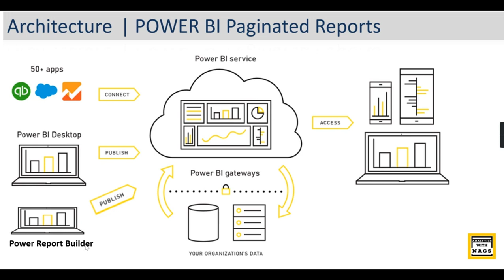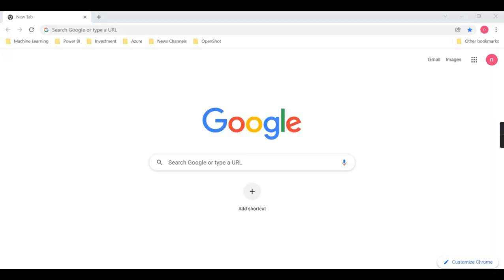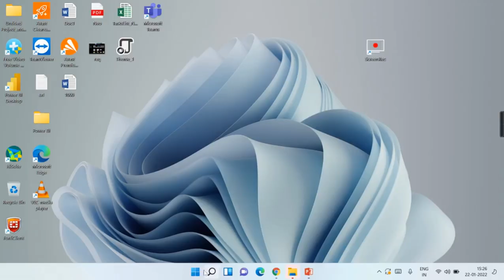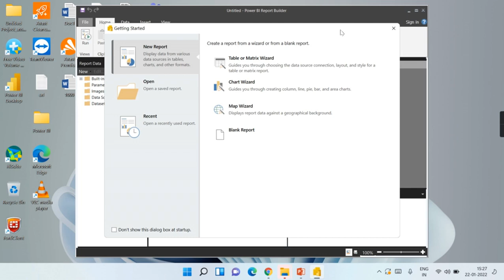Installation of Paginated Reports in Power BI Report Server (2/20)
What is Paginated reports, How to configure paginated reports, How to install paginated reports, what is difference between paginated reports and ssrs, what is report server in power bi, Create your first report in Power BI report server / paginated report